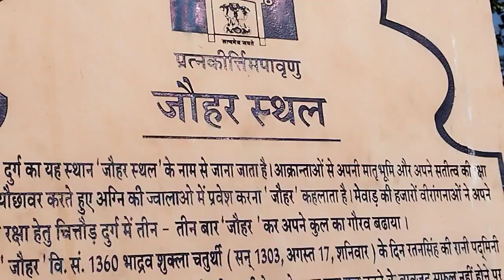Jauhar Sthal || Johar Place || Chittorgar Jauhar Sthal || Chittorgar Fort